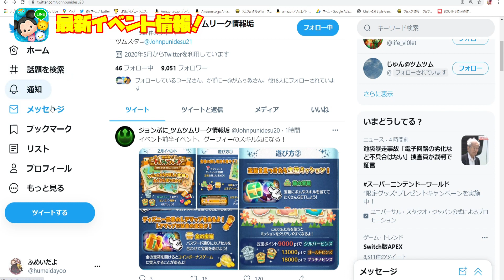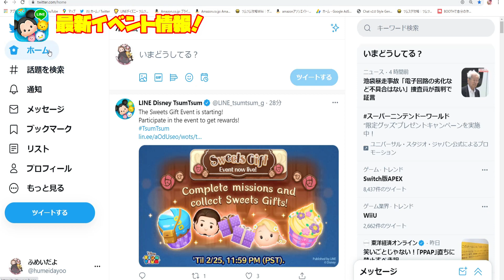【最新イベント情報】また激熱イベントが来る！報酬ツムもまた来る！！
■ツムツム最新情報を流してくれるTwitter

tsumtsum
ツムツム探検家グーフィー